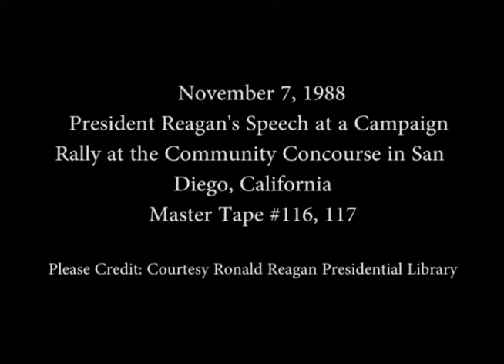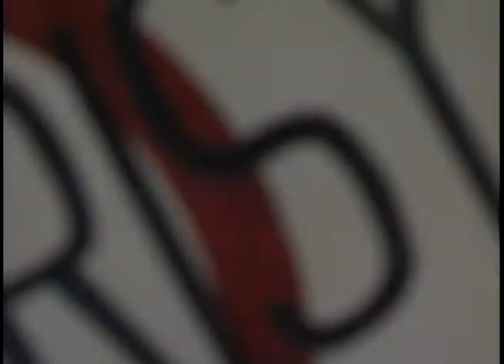President Reagan's Remarks at a Campaign Rally in San Diego, California on November 7, 1988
Full Title: President Reagan's Remarks at a Republican Campaign Rally at the Community Concourse in San Diego, California on November 7, 1988

Access Restriction(s):Unrestricted
Use Restriction(s):Unrestricted